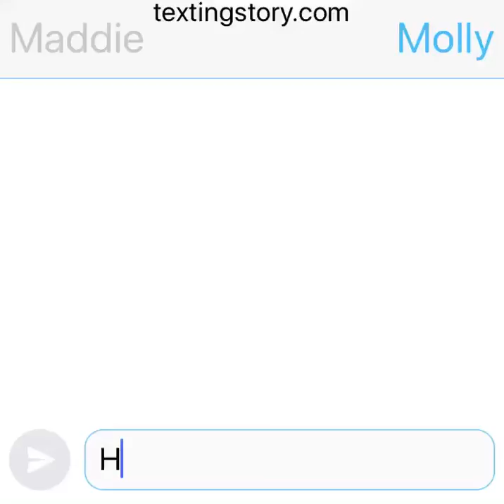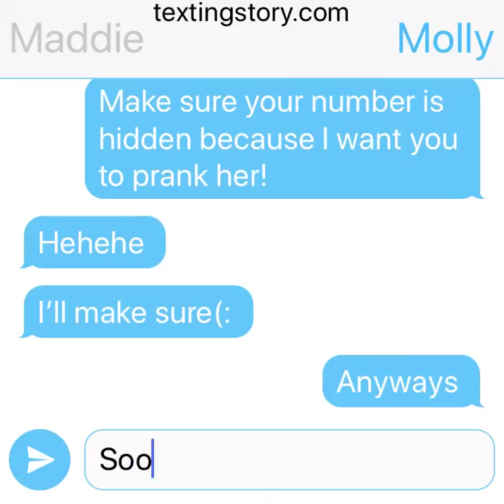•Texting each other• •why is she so cute?!!•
Here is a short video of “why is she so cute?!!” Also I will make sure to make more videos of these!